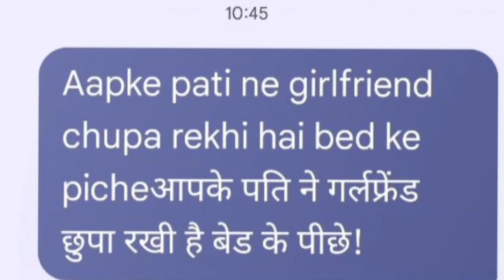पति ने पत्नी को धोखा दिया लेकिन फिर क्या हुआ || Pati Ne Patni Ko Dhokha Diya || The Real Story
Welcome to the official My Youtube channel of Silky Chadda ||
Artist : Chirag Tyagi , Silky Chadda , Diksha
Camramane : Sikandar
Editing : Chirag
Director : Tyagi Ji
Producer : Manisha Ji

Your Enquiry and Your Search
Motivational video
पति ने पत्नी को धोखा दिया लेकिन फिर क्या हुआ
Pati Ne Patni Ko Dhokha Diya  || Silky Chadda
Husband cheated on wife but what happened next

हमारी विडियो एवं कहानी के पात्र घटनाये एवं पठकथा सिर्फ मनोरंजन एवं  काल्पनिक है तथा किसी भी जात जीवित मृत व्यक्ति से सम्बंधित नहीं है यदि है तो वो काल्पनिक है |
The characters, events and scripts of our video and story are only entertainment and fictional and are not related to any living dead person, if any, then they are fictional.